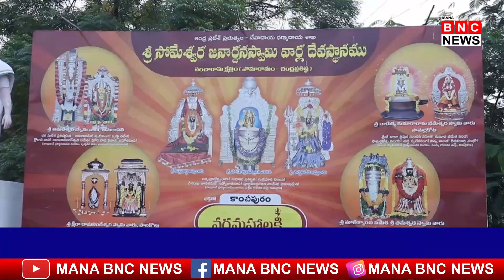భీమవరం గునుపూడి లో శివనామస్మరణతో మారుమోగుతున్న పంచారామ క్షేత్రం |MANA BNC NEWS